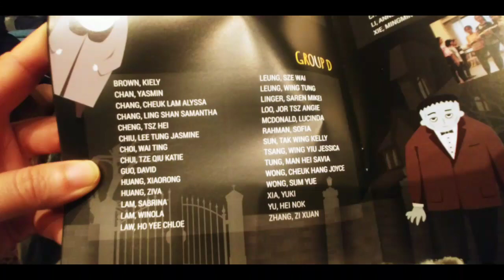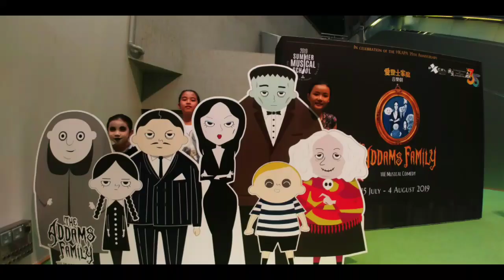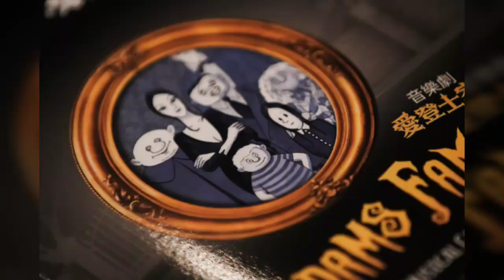The Addrams Family (The Musical Comedy) 1-4 Aug 2019 Alyssa Chang as a performer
It's honored to join this programme in 2019.  A huge congratulation to the entire student population of SMS! A a great-big THANK-YOU to all teachers and crew!!Together, we have pushed the bar to its highest at this production that celebrates the 35th Anniversary of our beloved HKAPA.🎊🎉🎈🎂 Continue to reach for your stars.

我的暑期生活 2019
放暑假了, 同學們都歡呼雀躍, 迎接盼望已久的暑假。 我的暑假生活就像魔術師手中的寶盒, 裏面装着我奇妙的旅程。

暑假一開始, 我便要到香港演藝學院 參與一個為期三個星期密集式英語音樂劇「愛登士家庭 」的訓練及表演。

上課的第一天, 我雀躍萬分走到課室,看見一張張帶著笑臉的同學進來, 大部分同學穿上印有「愛登士家庭」劇照的T裇, 手上拿着一本厚厚的劇本。同學們來自不同國家的小學生、中學生和大學生, 把課室擠得滿滿的, 熱鬧非常,使我眼界大開。

起初我們要分組練習, 而我被分到約有十人的D組。 接著又合起來練習, 我看見我的朋友美斯,她被飾演一位老婆婆, 這真是極具挑戰呀! 因為她11歲, 只比我長一歲。

過了幾天同學們繼續上課, 學習唱歌、 跳舞、做劇. 汗流滿面扮演著自己的角色。 忽然, 我發現有兩位陌生面孔的同學, 鬼鬼祟祟地鑽進課室, 加入隊伍練習, 令我十分愕然。

到了放午餐的時候, 同學們都一窩蜂地離開課室,走到飯堂進餐。 但有一班導演 、教練圍著坐,神情嚴肅, 看來正討論一些重要事情了, 令我 忐忑不安。

接著第二天, 教練 一臉嚴肅地向我們宣佈: 「 各位同學, 今天有兩位學生因為經常遲到和無故缺席兩天, 被我們取消他們的資格, 離開我們隊伍。」 同學們全神貫注聽着,只感 到校方處事認真,  令每一位同學都肅然起敬, 不敢作聲。而這兩位被取消資格的學生正是之前提及的陌生同學。

緊接着ㄧ連串密集式的訓練,使每位同學都變得專業 , 友誼也日漸建立, 彼此間產生默契。 即使每天重複練習十小時, 豆大的汗珠流到了面頰上, 也樂此不倦。 因為我們非常熱愛音樂劇, 這份熱情就像淋了一個溫水浴一樣, 疲勞全消。

在綵排前, 同學們都收到由戲服設計科的學生們為我們設計及度身訂做的 戲服。每一款都別具特色, 主題是黑色和白色, 而我這套更酷, 因為 黑色的衣服上配有一條約半尺長的銀色鐵鏈, 腿上穿上魚網的絲襪。 這時, 我按耐不住興奮的心情,拿著它亂蹦亂跳。不ㄧ會, 化妝師叫我們坐下來, 閉上眼睛, 他瞬間就用化妝 筆把我們的臉全塗上白色後, 再畫上如熊貓般的黑眼睛配合。 大家看見鏡前的自己,感到既有趣又特別, 因為 熊貓眼正好把我們連日辛苦練習留下的黑眼圈遮掩得天衣無縫, 妝容即時趣怪起來呢。  同學互望對方, 不敢笑得彎下腰來。

另外, 有一位頭髮亂蓬蓬,  滿面皺紋的婆婆, 她躬著腰, 步腹蹣跚地走近我旁, 帶有幾聲咳嗽聲向我打招呼:「卓琳, 你的造型很奇特啊!」 我眼睛一轉, 定睛望著她良久, 才能認出眼前的婆婆, 就是我要好的 同學美斯。 這ㄧ刻, 我佩服化妝師的鬼斧神工, 更欣賞美斯的演技。

在公演前一天, 我大清早便到課室, 看見其中一位負責音樂組的工作人員, 他汗如雨下, 埋頭苦幹地工作。於是我走近去向他問安, 才知道他昨天晚上收到通知, 有一組音響失靈, 需要即時搶修, 結果今天凌晨五時便到學校。 這一刻, 我內心非常感動, 亦感謝他對我們的無聲支持及默默地在我們背後工作。

到了公演的第一天, 同學們穿好戲服, 化妝師忙過不停替同學化妝, 之後我們再綵排。 直到晚上八時, 我們登上舞台, 心情既緊張又興奮。舞台幕布徐徐拉開, 我們的表演正式開始。 首先男女主角出場, 他們唱出悅耳動聽的歌聲震撼全場, 引來觀眾拍手叫好。 接著扮演 婆婆的美斯登上台時, 台下傳來一陣陣「格格」的笑聲, 觀眾拍案叫絕 。 隨後我加入隊伍, 扮演着自己的戲份, 忘情地表演, 觀眾站起來歡呼叫好, 現場氣氛再次推高。 直到謝幕時,我才看見在台下有兩個熟悉的臉孔欣賞着我的表演, 仔細一看, 原來是親愛的爸媽, 他們正坐在觀眾席的第一排為我打氣加油。

接下來餘下5場的表演, 我們愈演愈 熟練, 越演越享受。 好可惜, 由於香港的社會運動, 令近來很多香港人走到街上示威,  學校為了安全起見, 取消我們星期日晚上最後一場表演。雖然大家感到無奈, 但我們在臨別時也集合在學校大堂互相擁抱、 拍照留念 ;有些朋友送上鮮花, 有些家長豎起大拇指, 依依不捨。 我唯有把所有的相片和記憶 放進 寶盒裏, 讓它藏著我這次奇妙的旅程,亦感謝他們讓我經歷不ㄧ樣的學習。

就如畢加索的説話「 為我們的心靈洗滌日常生活帶來的塵埃, 就是藝術意義。 」 盼望香港人能夠多些 參與藝術文化的活動 , 擺脫「文化沙漠」的形象 , 使藝術能為香港人洗滌心中的塵埃、煩惱和仇恨。